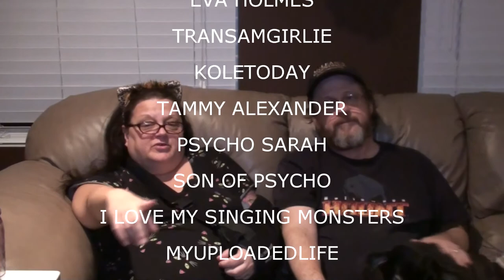SHOUTOUTS MAY 7 2015